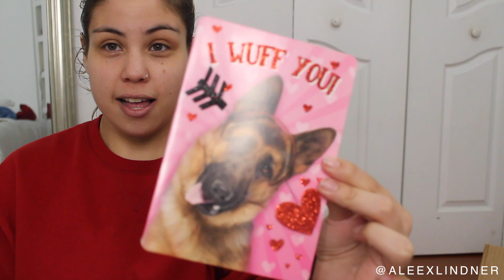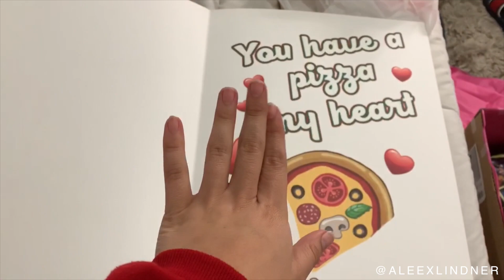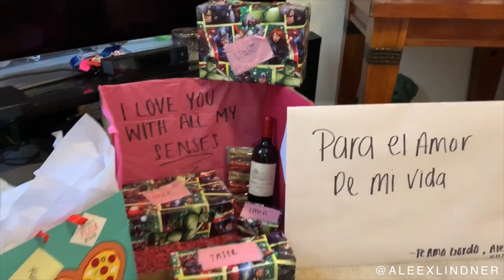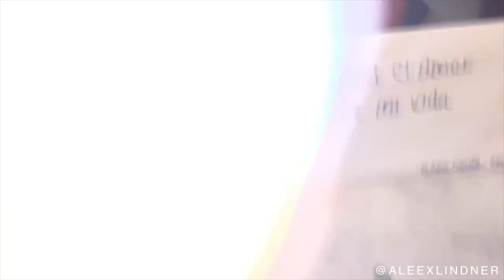Valentines Day Vlog 2019 **I WAS NOT EXPECTING THIS** | ALEEXLINDNER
Hello Beautiful People hope you enjoy this little vlog :)

Let me know how you spent your vday down below!

FOLLLLLLLOW ME AROUND:
SC: ALEEXLINDNER